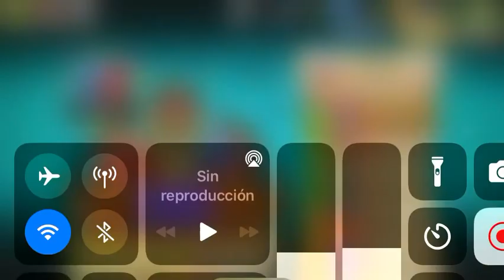Plantas Vs. Zombies 2 “Peleando una vez más con el Dr.Zombies.”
Yo Vs. Dr.Zombies.